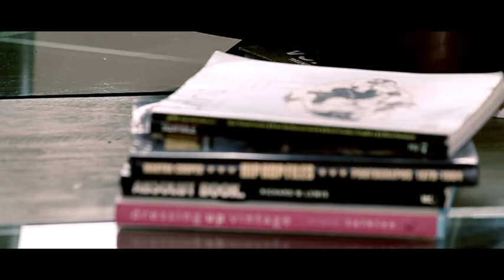SOMETHING ABOUT YOU - Stevy MAHY (official video)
SOMETHING ABOUT YOU - STEVY MAHY
(A : stevy MAHY /C : stevy MAHY-joel JACCOULET)
publishing : 2J musiQ/Because

2eme clip extrait de l'album de stevy MAHY "the beautiful side of a kreyol folk trip"
clip tourné et réalisé par Ivan HERRERA à Saint Domingue en juillet 2010